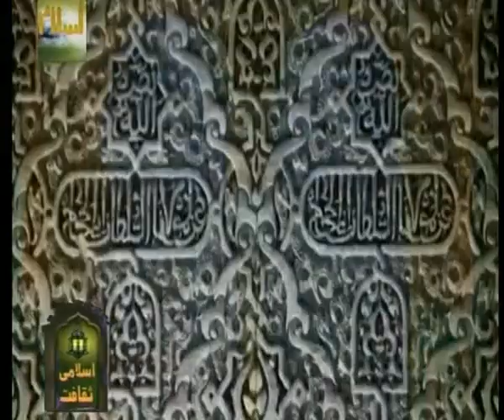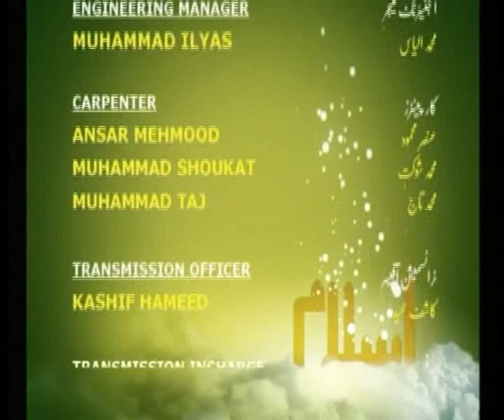Islam & Culture - Prof Dr. Anis Ahmad (ATV Islam Program) - Episode 1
Prof Dr. Anis Ahmad speaks on the topic of Islam & Culture on ATV's ISLAM program.